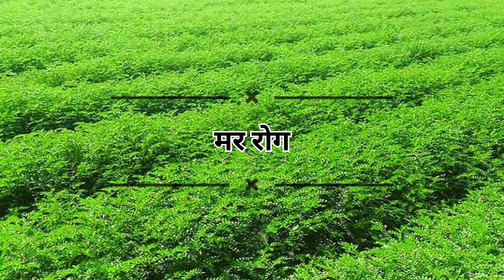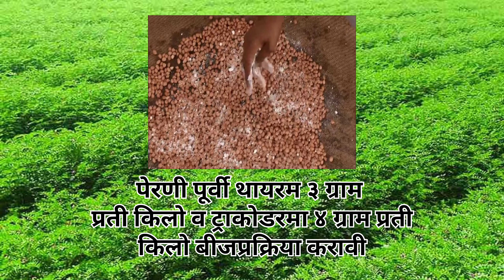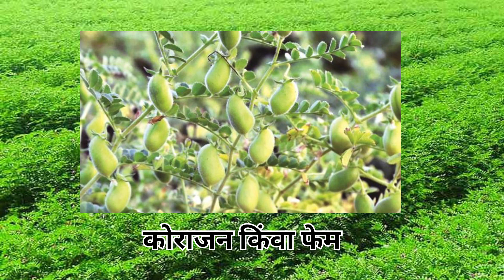हरभरा पिकावरील रोग व कीड व्यवस्थापन || Bengal gram management